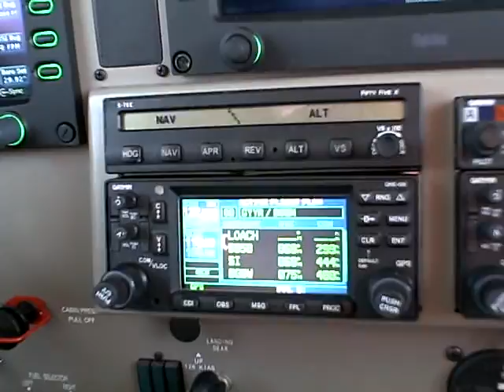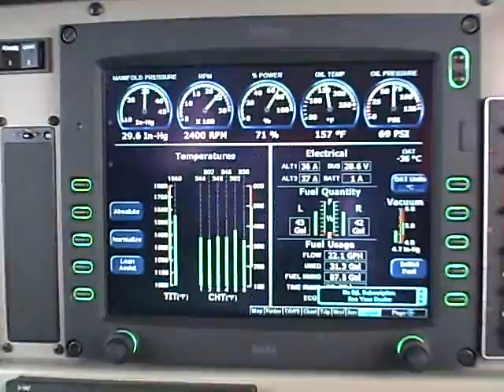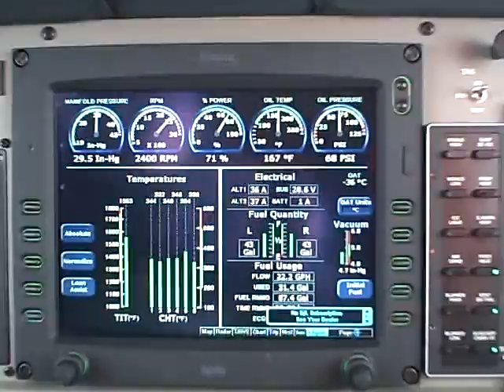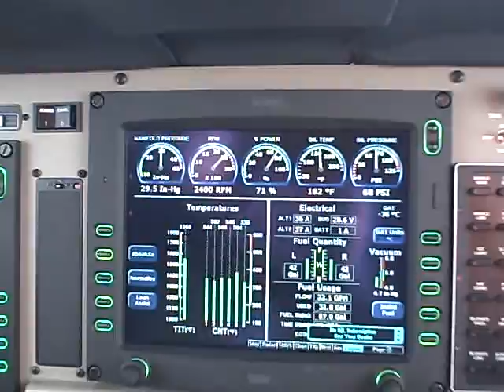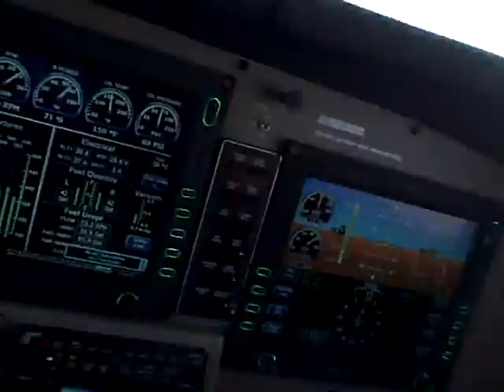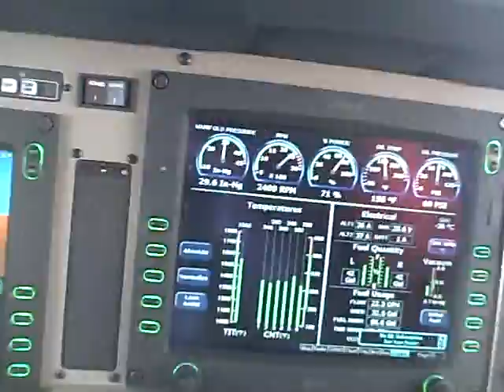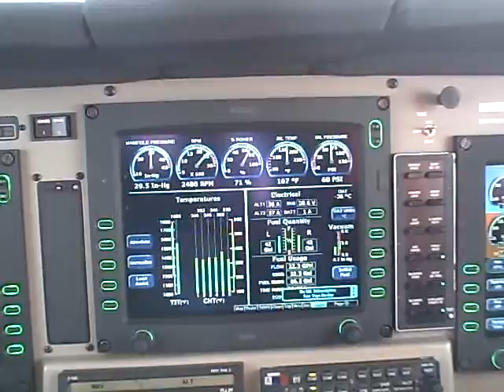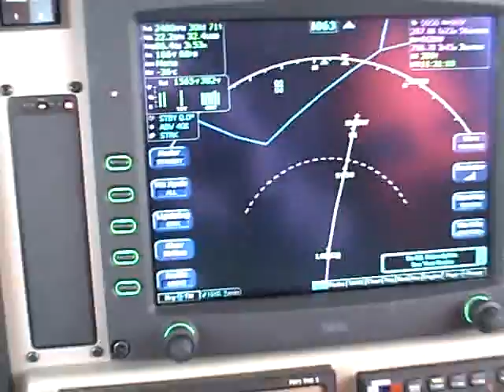North Atlantic Crossing: Part 9 of 23 --Goose Bay to Narsarsuaq, Second Segment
North Atlantic Crossing: Part 9 of 23 --Goose Bay to Narsarsuaq, Second Segment - Come along with Master Instructor Dick Rochfort on this single engine solo crossing of the North Atlantic along what is known as "the middle route". The narration includes a conversational discussion of the challenges of the weather, logistics, fuel planning, navigation and physiology of this series of challenging flights in a single engine piston aircraft, a Piper PA46 Malibu Mirage.

Dick Rochfort is a full-time pilot trainer specializing in the PA46 Matrix, Malibu, Mirage and Meridian aircraft. He provides pre-purchase valuation, training, corporate service and expert witness services worldwide.